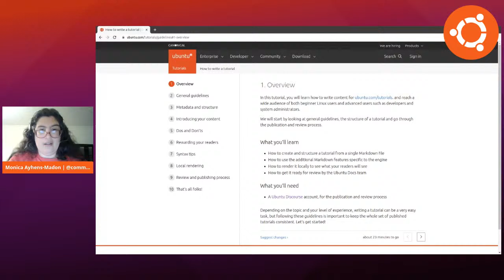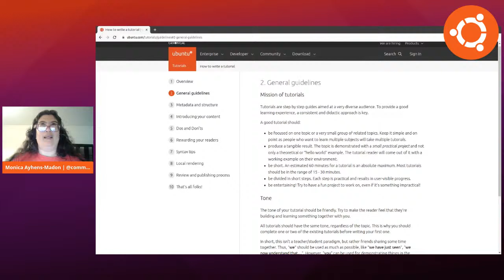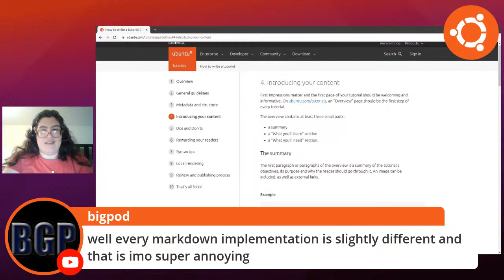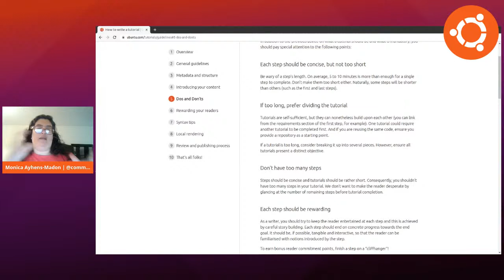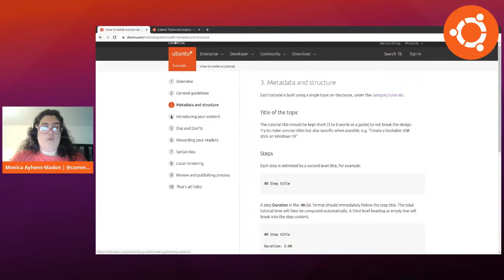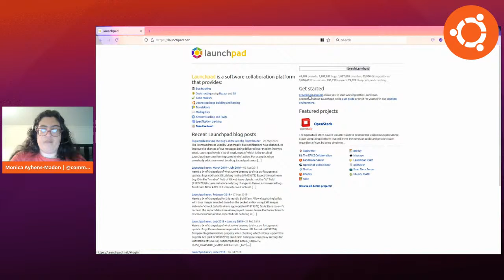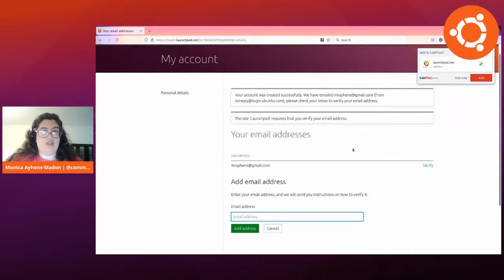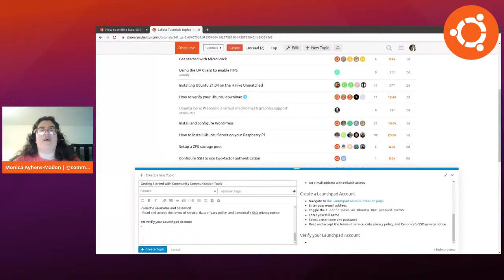Tutorial of tutorials | Community office hours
Sit in with Monica and Rhys to talk through how you write and contribute a tutorial, about anything, to the official Ubuntu tutorials page📕💖 We go through the tutorial on tutorials, answer questions ✋ take feedback 📣 give ideas, and make a start on a brand new tutorial 🤓